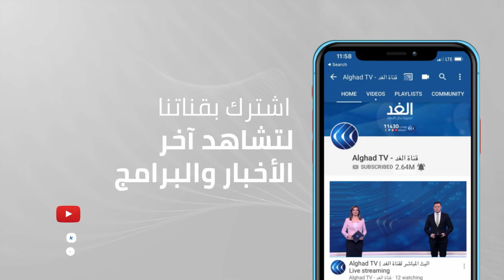عرض إثيوبي للسودان ومصر بتبادل معلومات ملء سد النهضة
في سياق متصل أفادت مراسلة الغد بأن إثيوبيا عرضت على مصر والسودان تبادل معلومات وبيانات ملء سد النهضة في يوليو وأغسطس المقبلين. واعتبرت الخارجية السودانية أن أي مشاركة للمعلومات دون اتفاق قانوني ملزم ستكون بمثابة منحة يمكن أن تتوقف عنها أديس أبابا في أي وقت.

تفاصيل أكثر عن الموضوع مع مراسلة الغد سهام سعيد .